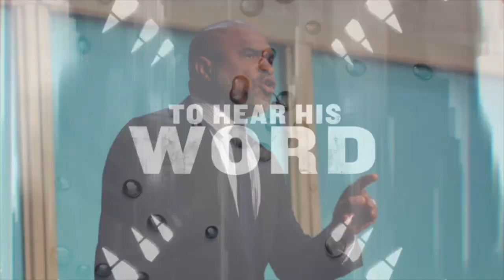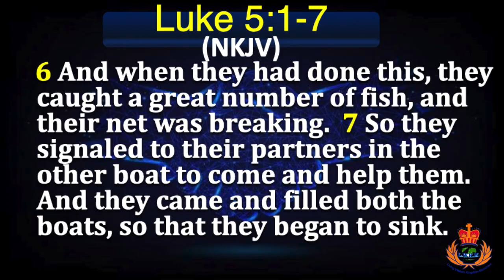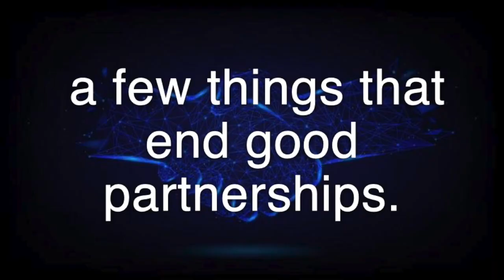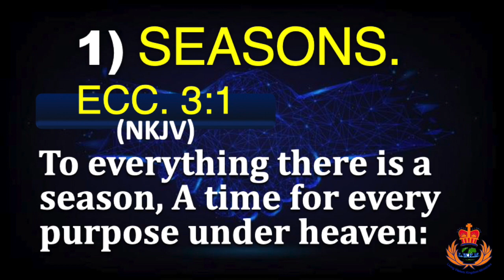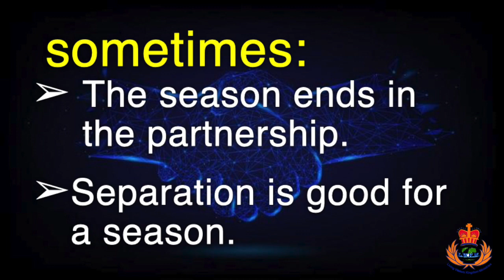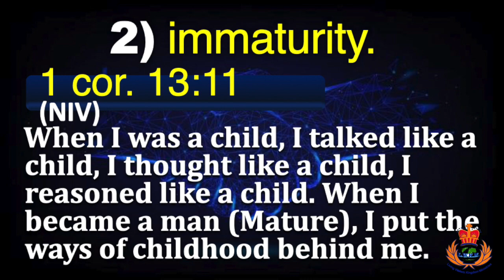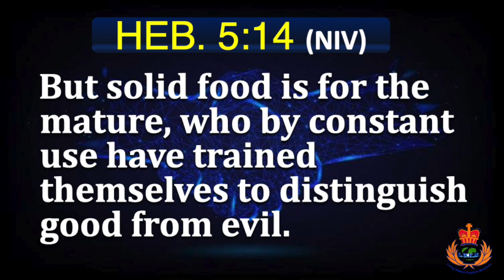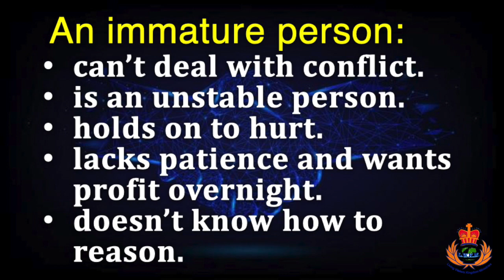Partnership for Greater Performance | Part 4 | Apostle Raymond Wells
We hope this LIVE will bless you today!
Share with family and friends
Living Waters Kingdom Ministries
Warren Street | Oakes Field | Nassau, Bahamas